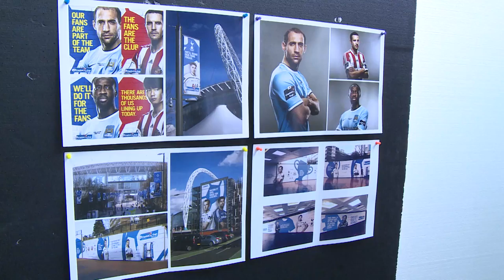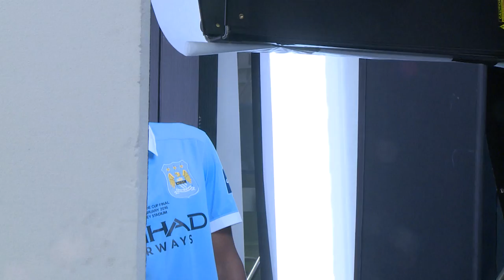CUP FINAL PHOTOSHOOT | Inside City 181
In this week's Inside City we bring you a sneak preview of Kolarov's Your Comments and an exclusive interview with David James.

Also, the players have their Capital One Cup final photoshoot and MCWFC arrive in Abu Dhabi for pre-season.